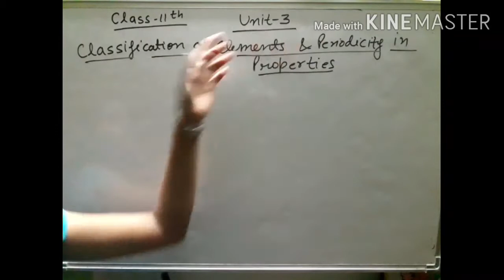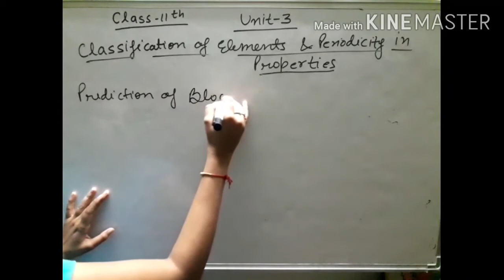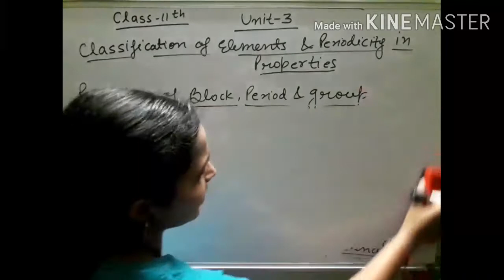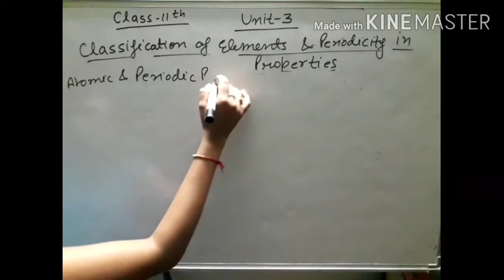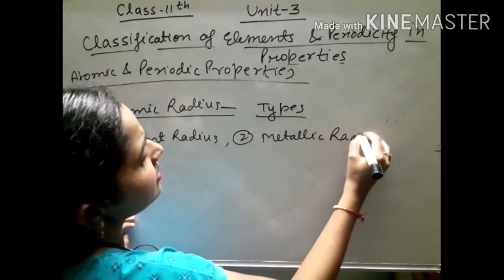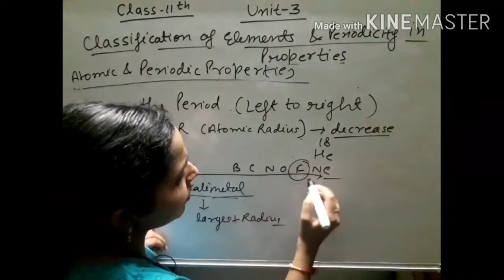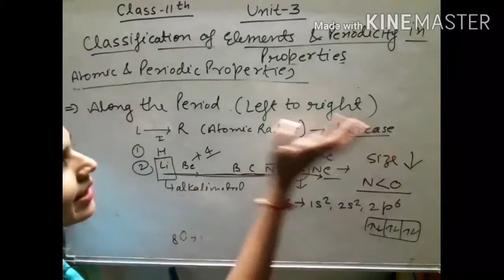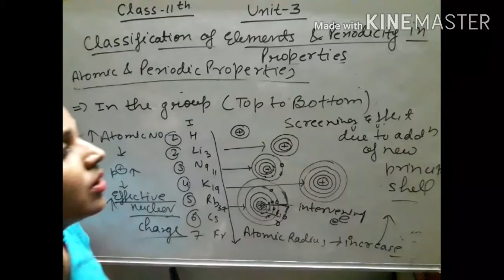Class 11 Unit 3 Part 5 Classification of elements & periodicity in properties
This video contain advantage and disadvantage of modern periodic table and prediction of block , group and period of an element with atomic radius and its trend in periodic table.